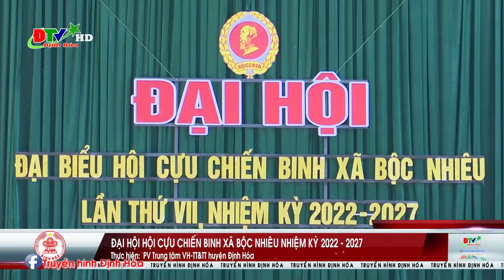Đại hội cựu chiến binh xã Bộc Nhiêu nhiệm kỳ 2022 - 2027